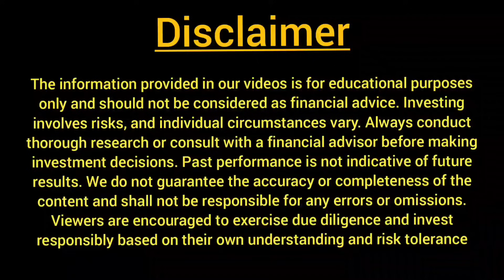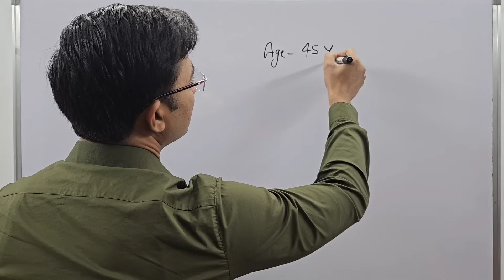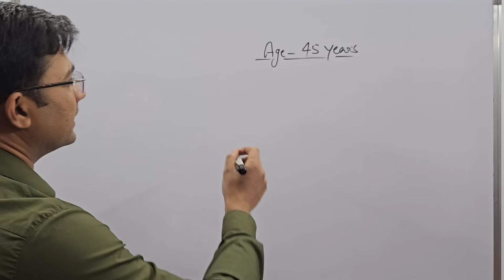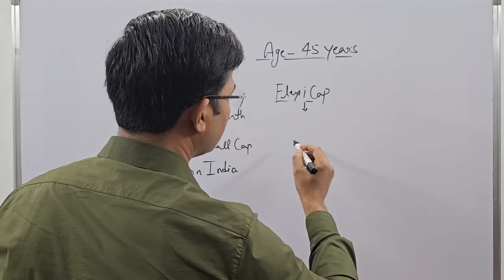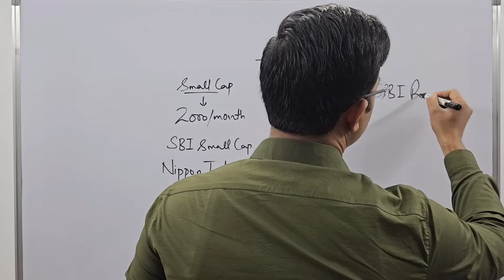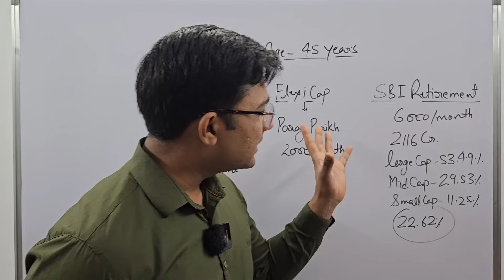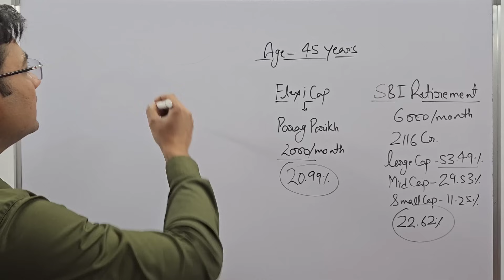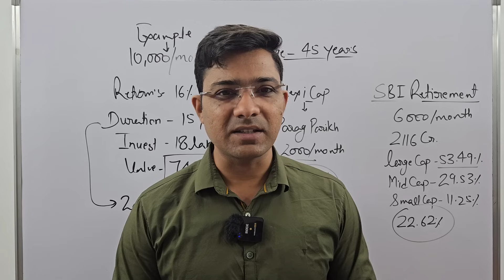45 की age में best financial planning|best mutual funds for 45 age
45 की age में best financial planning|best mutual funds for 45 age
45 की age में best financial planning
retirement planning
financial planning for beginners
personal finance
financial freedom
money management
investment
financial management
saving for retirement
how to make money
financial planner
mutual fund
Best mutual funds for 45 age
early retirement
financial planning for beginners in hindi
personal financial planning course
sip